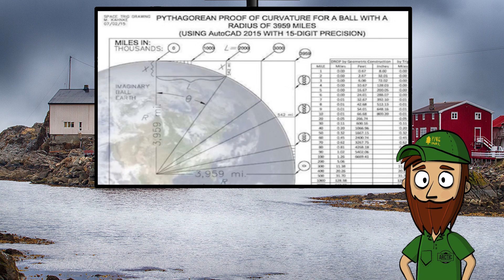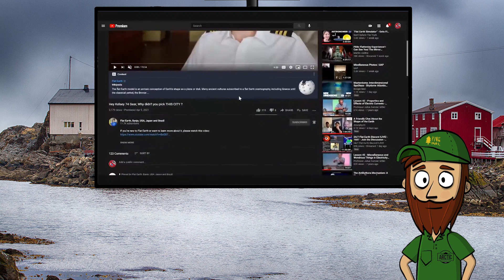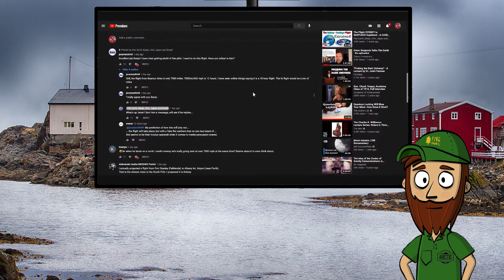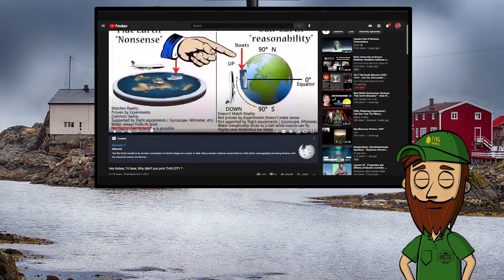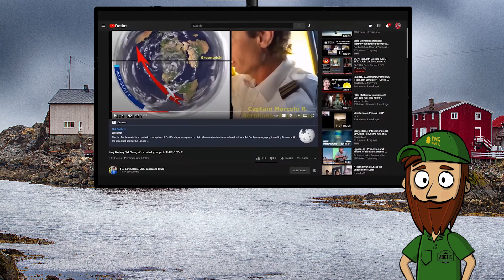Lighthouses prove that the earth is flat, according to Eric Dubay!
Eric Dubay thinks that lighthouses are a fantastic proof of a flat earth.

I'm taking a look at Globebusters, who obviously do not want to fly over anthrax.

And a little something else I also have time for in this video,

The compass project:
Arctic Scholarship
Support me
Copyright
Photos, videos, graphics and editing: Arctic Reflections